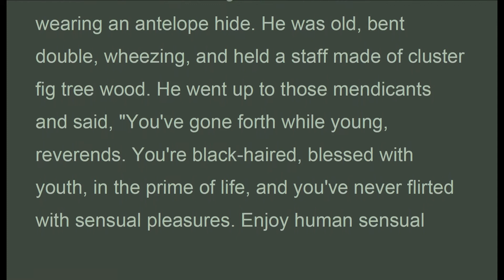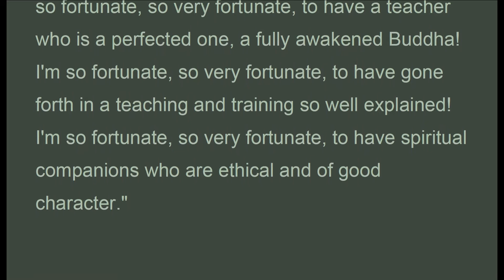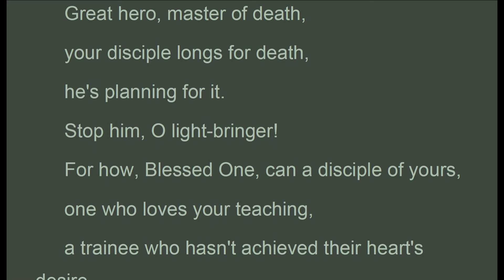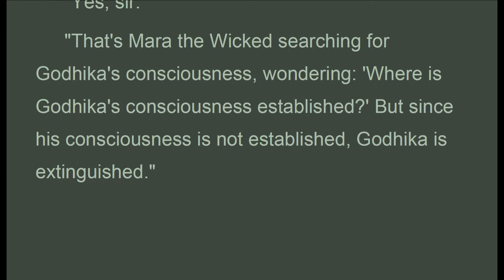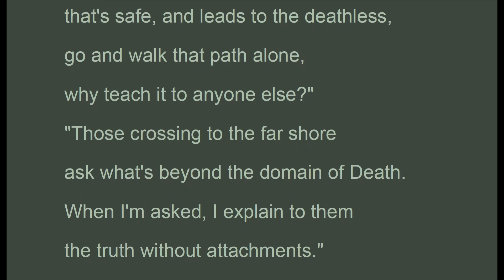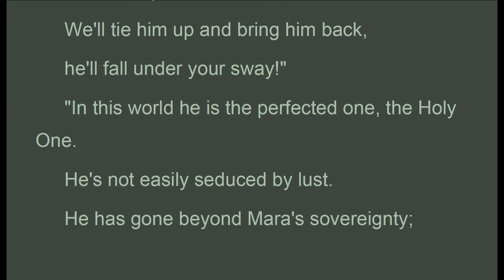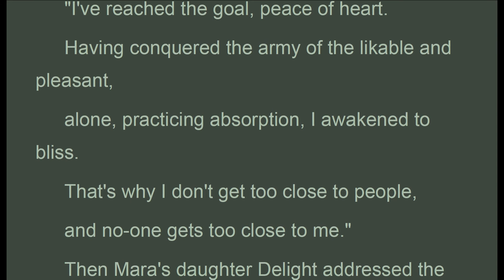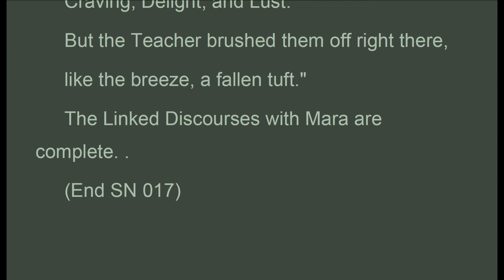SN_017 (SN.4.21-SN.4.25), Bhikkhu Sujato 2018, Grouped Discourses, SN (Mar 2020, Audio Texts)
"...'In this world he is the perfected one, the Holy One.
 He's not easily seduced by lust.
 He has gone beyond Mara's sovereignty;
 that's why I'm so upset.'
 For if we had come on to any ascetic or brahmin like this who was not free of lust, his heart would explode, or he'd spew hot blood from his mouth, or he'd go mad and lose his mind. He'd dry up, wither away, and shrivel up like a green reed that was mowed down."
 Then Mara's daughters Craving, Delight, and Lust went up to the Buddha, and stood to one side. Mara's daughter Craving addressed the Buddha in verse:
 "Are you overwhelmed by sorrow that you meditate in the forest?
 Have you lost a fortune, or do you long for one?
 Or perhaps you've committed some crime in the village?
 Why don't you get too close to people?
 And why does no-one get close to you?"
 "I've reached the goal, peace of heart.
 Having conquered the army of the likable and pleasant,
 alone, practicing absorption, I awakened to bliss.
 That's why I don't get too close to people,
 and no-one gets too close to me."
 Then Mara's daughter Delight addressed the Buddha in verse:
 "How does a mendicant who has crossed five floods
 usually meditate here while crossing the sixth?
 How do they usually practice absorption so that sensual perceptions
 are kept out and don't get hold of them?"
 "With tranquil body and mind well freed,
 without making plans, mindful, homeless;
 understanding the teaching, they practice absorption without placing the mind;
 they're not shaking or drifting or rigid.
 That's how a mendicant who has crossed five floods
 usually meditates here while crossing the sixth.
 That's how they usually practice absorption so that sensual perceptions
 Then Mara's daughter Lust addressed the Buddha in verse:
 "He lives with his community after cutting off craving,

suttacentral.net
 017 (SN.4.21-SN.4.25)
 Linked Discourses 4

1. Thanh Tinh Dao (Oct 2019) Chữ Đọc
2. The Path of Purification (Oct 2019) Audio Text
3. Kinh Vien Giac (Oct 2019) Chữ Đọc
4.Sutra of Complete Enlightenment (Oct 2019) Audio Text
5. Kinh Lang Nghiem (Oct 2019)
6. Kinh Duy Ma Cat (Oct 2019) Chữ Đọc
7. Shurangama Sutra (Oct 2019) Audio Text
8. Vimalakirti Nirdesa Sutra (Oct 2019) Audio Text
9. Phap Bao Dan KInh (Oct 2019) Chữ Đọc
10. Platform Sutra (Oct 2019) Audio Text
11. Kinh Kim Cang (Oct 2019) Chữ Đọc
12.Diamond Sutra (Oct 2019) Audio Text
13. Kinh Bat Nha (Oct 2019) Chữ Đọc
14. Large Sutra on Perfect Wisdom (Oct 2019) Audio Text
15. Truong Bo Kinh (Nov 2019) Chữ Đọc
16. The Digha Nikaya, Long Discourses (Nov 2019) Audio Text
17. Kinh Hoa Nghiem (Nov 2019) (có chữ)
18. Flower Adornment Sutra (Nov 2019) Audio Texts
19. Buddhism FAV Texts (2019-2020)
20. Trung Bộ Kinh, MN, 1-50 ( Dec 2019 Có Chữ)
21. Middle Length Discourses, MN, 1-50 (Dec 2019 Audio Texts)
22. Trung Bộ Kinh, MN, 51-100 ( Jan 2020 Có Chữ)
23. Middle Length Discourses, MN, 51-100 (Jan 2020 Audio Texts)
24. Buddhism FAV texts (Jan 2020)
25. Middle Length Discourses, MN, 101-152 (Jan 2020 Audio Texts)
26. Trung Bộ Kinh, MN, 101-152 ( Jan 2020 Có Chữ)
27. Buddhism FAV texts (Feb 2020)
28. Monk Must Remember
29. Dieu Phap Lien Hoa (Mar 2020)
30. Buddhism Fav texts (Mar 2020)
31. Lotus Sutra (Mar 2020)
32. Tương Ưng Bộ, SN.1.1... (Mar 2020)
33. Grouped Discourses, SN1.1... (Mar 2020)

1. Samyutta Nikaya (SN.7.1 to … ) Apr 2020
2. Kinh Tuong Ung (SN.7.1 to …) Apr 2020
3. Favorite Buddhist Texts (Apr 2020)